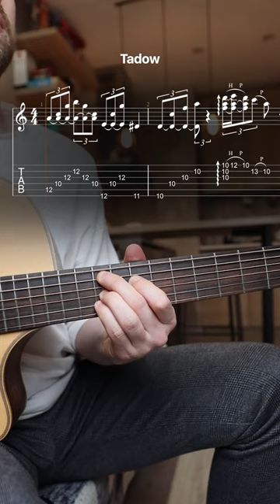Tadow - Acoustic Guitar (tab)